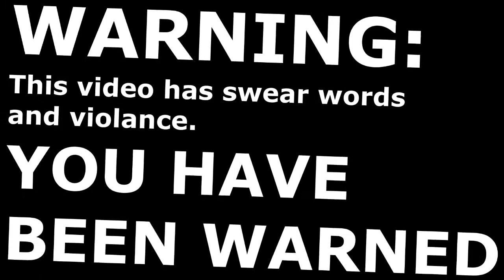CSGO - Playing with nova 2 players (Cache)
I played with a streamer. Otherwise known as